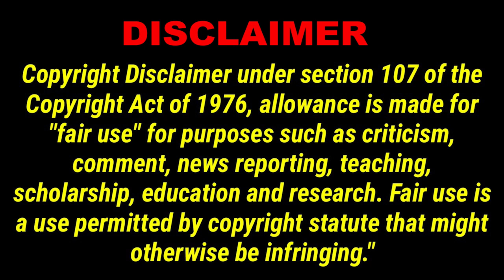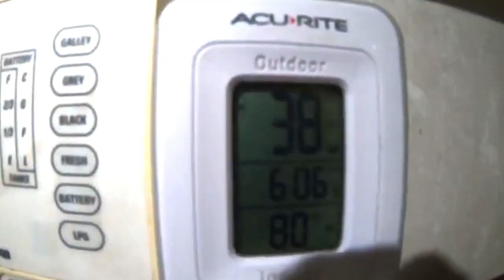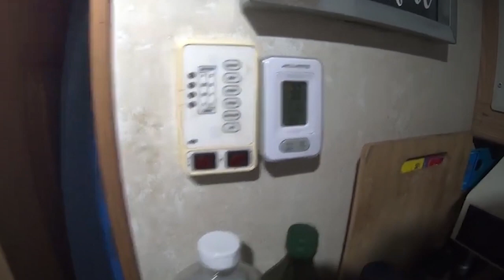LivingFree96 Cold Cold Night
Surviving a Cold Cold Cold Night in Az. LivingFree Mike battles the cold weather in his rv.